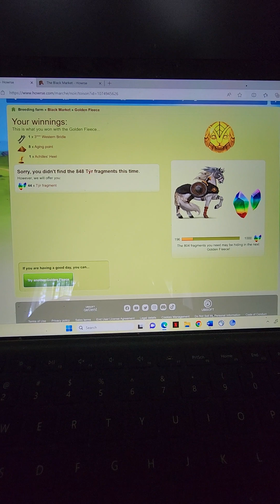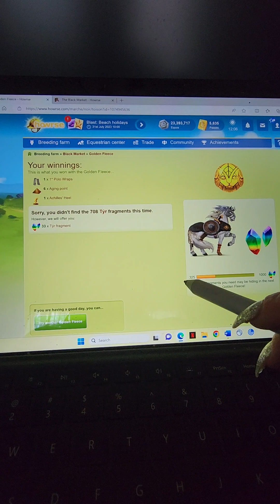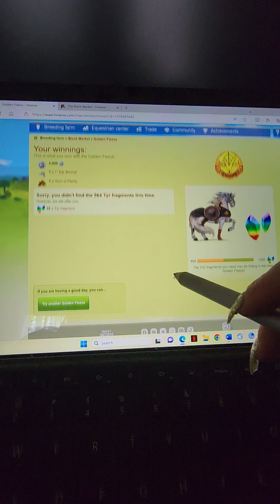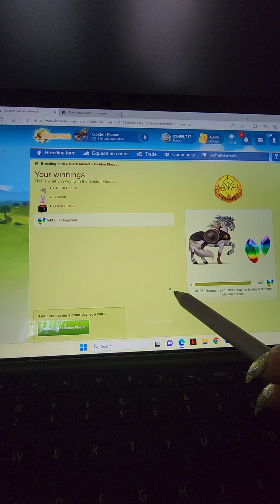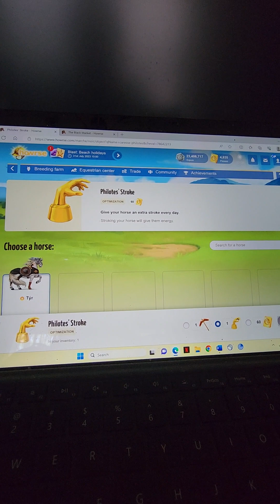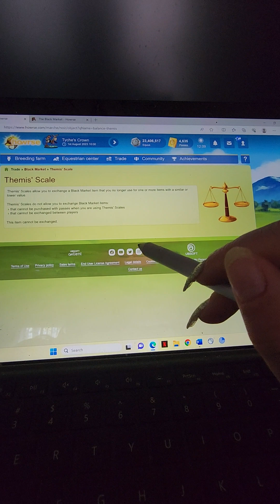Did I win the new Nordic divine? Play Howrse with me!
Howrse play through for Nordic divine